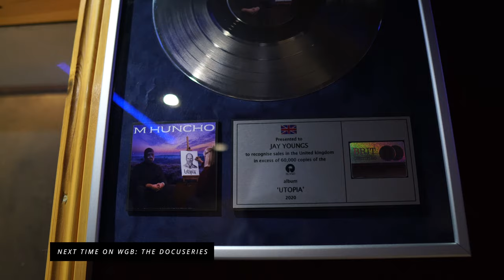Who's Got Bars? - The Docuseries (EP9): Armor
▼ Credits
Artist ➜ Armor (@Armor.uk)
Visuals By ➜ TP Films (@TPFilms_)
Recorded By ➜ Ryland Baptist (@rylandbaptist)
Mixed By ➜ Limitless (@LimitlessEngineer)
Art Direction ➜ D2 (@DoneByD2)
Cover Art Photo ➜ PPV Visuals (@PPV_Visuals)
Behind The Scenes ➜ Eff (@f.finesse17)